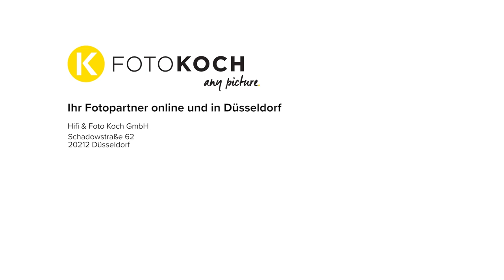Panasonic TZ 91 | Vorstellung Megazoom + 4K Funktionen | Foto Koch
Sommerzeit heißt Reisezeit

Panasonic hat passend zur Reisezeit die Neuauflage eines bekannten Klassikers auf den Markt gebracht. Wir konnten es uns nicht nehmen lassen, diesen „Top-Seller im Hosentaschenformat“ exklusiv für Sie einem Foto Koch Test zu unterziehen.

Musik von: Keep On Going - Joakim Karud